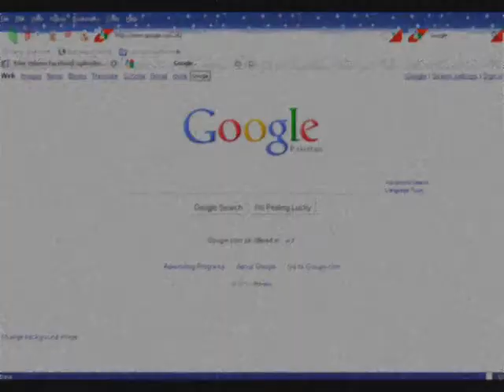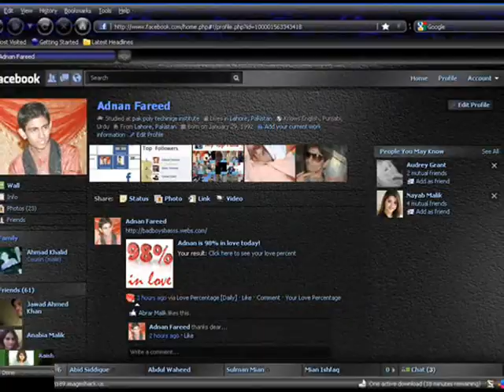top facebook themes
hello guys.
for changing your facebook themes go to your addonns and apply any kind of themes that is in the description. and remember after you aplly this and want to apply 2nd one so first you have to disabled 1st one and after enabled 2nd one...
facebook top 75 themes that ever not seen by you and any body...you can make your facebook look like this...for this you have to watch the movie and after this you can say me then really i wil help you as a friend.
remember one thing ever this works only on mozilla firfox 3.6 or greator ok...
and a software you need to install is greesmonkey.
after that you done and enjoy...